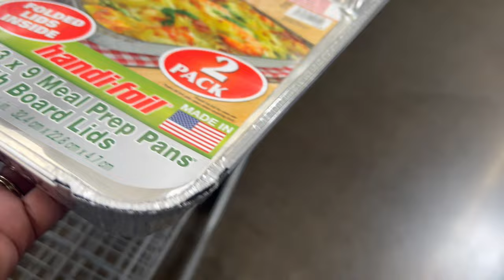VLOG | 4th of July Party + Cooking + Having Lazy Days + Walmart Run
INSTA💜: ThemmmKidzMuva
SNAP💛: ayyo_alice
TWITTER💙: ThemmKidzMuva

Video Camera: IPhone 13 Pro Max
Video Editor: CapCut